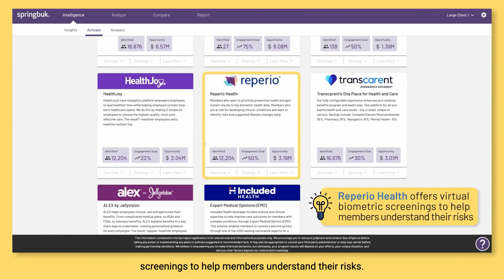Reperio – Springbuk Activate Partner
Springbuk Insights surfaces actionable opportunities for our clients using their underlying data. Here, we see the Members with Shift from Preventable to High-Risk Insight. Let’s explore how this could be addressed with our Activate Partner, Reperio, who offers virtual biometric screenings to help members understand their risks.